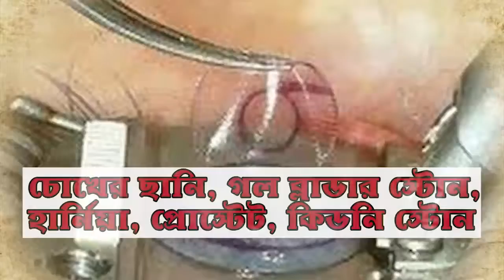অঙ্গদানের প্রচারে বাইকে ভারত ভ্রমণ লক্ষণের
দিগ্বিজয় মাহালী ,পশ্চিম মেদিনীপুর :অঙ্গদান ব্যাপারে সাধারণ মানুষের মধ্যে সচেতনতা তৈরি করতে মহারাষ্ট্রের পুনে থেকে বাইক নিয়ে ভারত ভ্রমণে বেরিয়েছেন ৬৮ বছরের বৃদ্ধ প্রমদ লক্ষণ মহাজন।তার এই যাত্রার দ্বিতীয় পর্বের আনুষ্ঠানিক নাম রিবার্থ। মঙ্গলবার পশ্চিম মেদিনীপুর জেলার খড়গপুরে পৌঁছে প্রমদ বাবু বলেন তিনি নিজে একটি কিডনি দান করেছেন। তিনি চান একজন মানুষ এই রিবার্থ কর্মসূচিতে একজন স্বেচ্ছাসেবক হিসেবে নিজেকে যুক্ত করুন। তিনি বলেন একজন ব্যক্তি তার অঙ্গ দানের মাধ্যমে একটি জীবন রক্ষা করতে পারে।